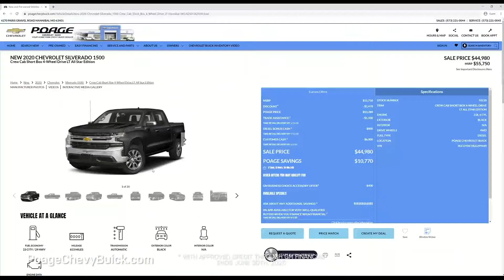Deep Discounts - 0% financing for up to 72 months and more...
Deep discounts are here at Poage Chevrolet Buick - 0% financing for up to 72 months and more... It's our way of saying thank you to our dedicated first responders, educators, military, and suppliers